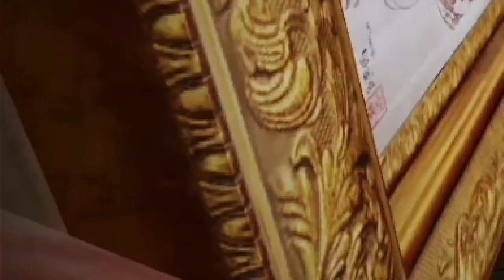The Mimic Roblox (Jealousy Chapter 1 Normal) Part 4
This is the 4th to last video im making on this chapter of the mimic and I also found the elevator part luckily phew!